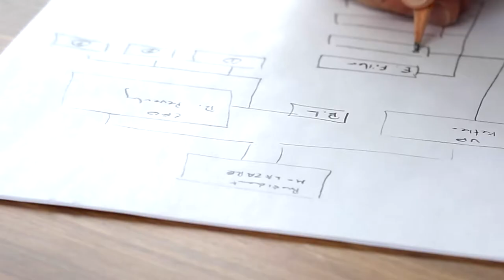Inventium Looper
Looped video for Inventium Using CC video David McCandless & Working Not Working